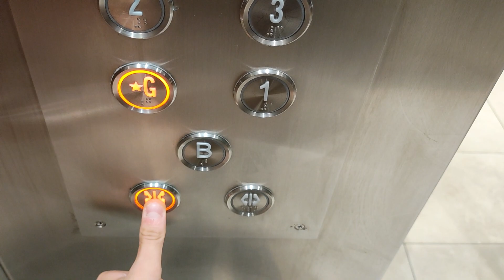Elevator at the shopping centre: Hong kong sheung wan wing on department store (Otis)